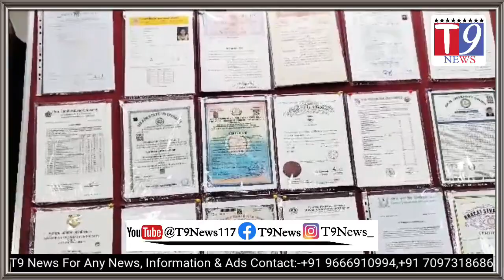Dublicate Certificate Banane wale 3 Afrad Ko SouthZone TaskForce Aur Mirchowk Police Ne Kiya Griftar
Dublicate Certificate Banane wale 3 Afrad Ko South Zone Task Force Aur Mirchowk Police Ne Kiya Griftar